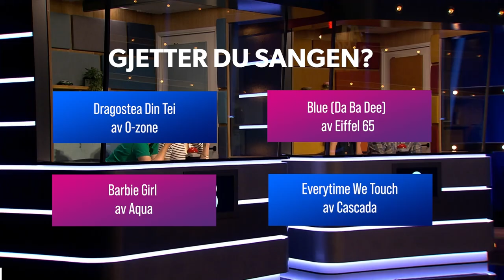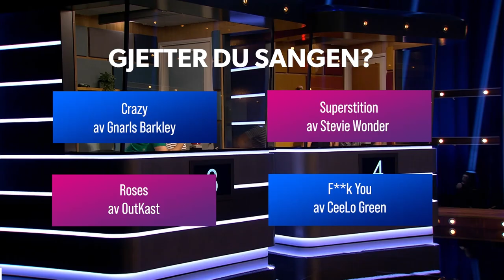Kan du gjette sangen? | Alle mot alle | discovery+ Norge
Solveig Kloppen og Jon Almaas utfordrer lagene til å gjette sangen som spilles baklengs. Denne gangen består lagene av Alex Rosén og Iben Akerlie mot Lene Kongsvik Johansen og Hilde Louise Asbjørnsen. Klarer du å gjette hvilke sanger som spilles? Fortell oss hvor mange du klarte i kommentarfeltet 👇
Fra Alle mot alle sesong 6 episode 3.